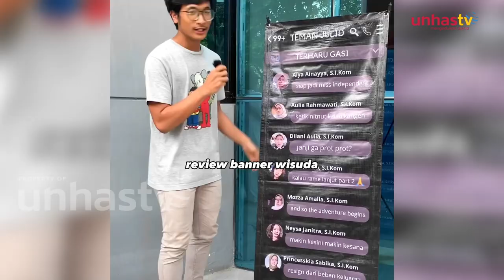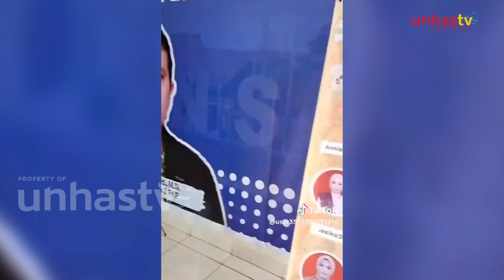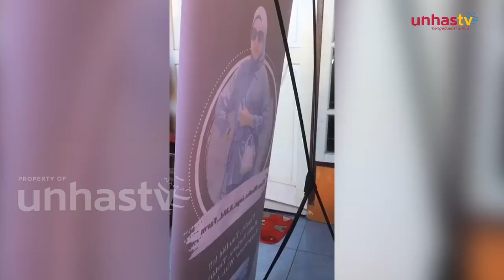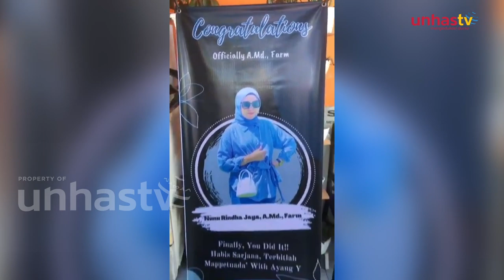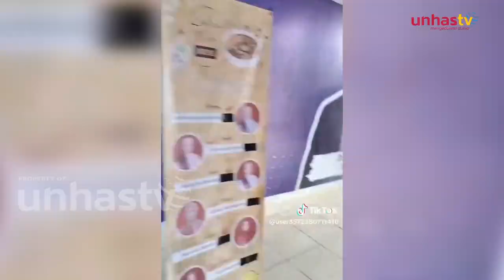Selebrasi Sempro Skripsi Dikritisi Dosen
UNHAS.TV - Dalam penyelesaian studi kita melewati masa dari sempro, semhas, hingga wisuda.

Terjadi pergeseran makna dalam fenomena selebrasi mahasiswa tingkat akhir. sehingga muncul kontroversial di berbagai kalangan, termasuk dosen. (*)

Lalu bagaimana komentar dosen sosiologi unhas terkait hal seperti selebrasi mahasiswa?